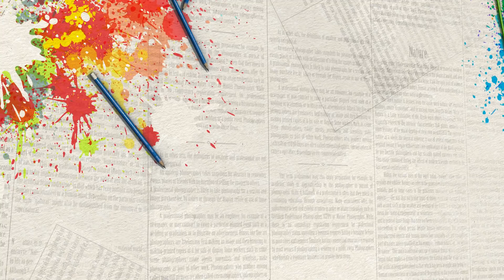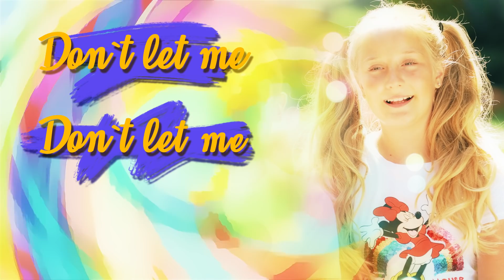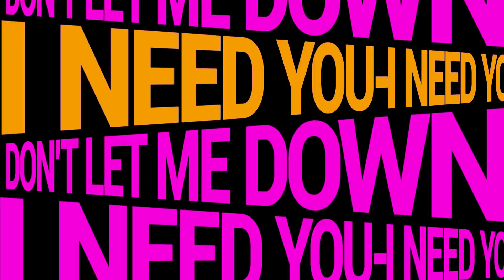Natalia Ada - Don't let me down (Lyrics)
NATALIA ADA - “DRUMUL SPRE MARE”

Artist: NATALIA